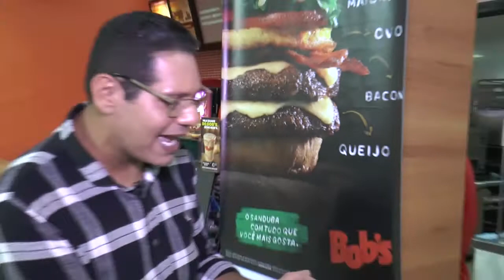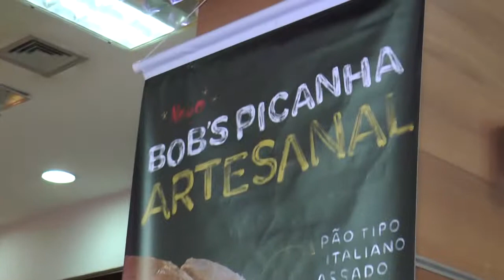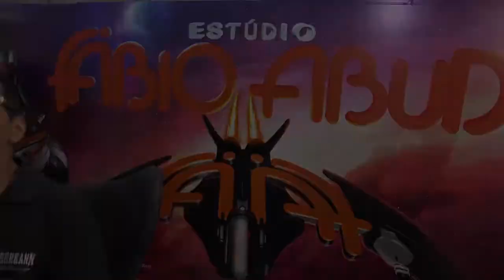FA 137 BL 01 27 11 16